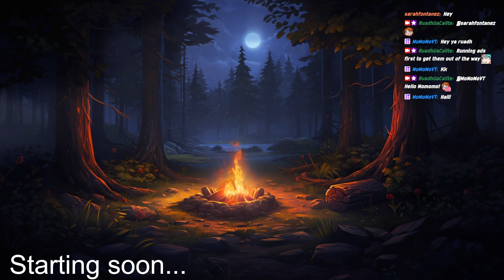Ruadh's Reading: Phillip II of Macedonia: Greater than Alexander #12